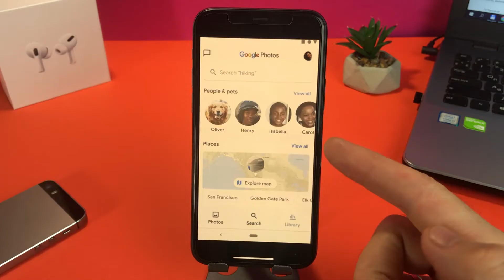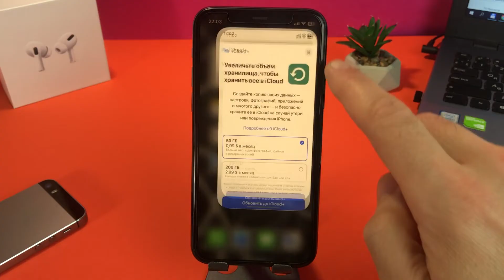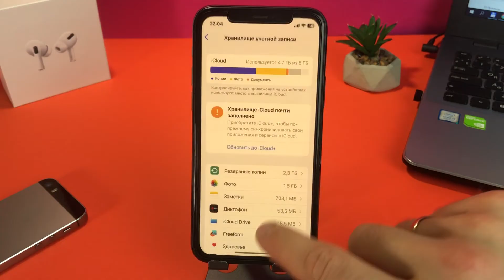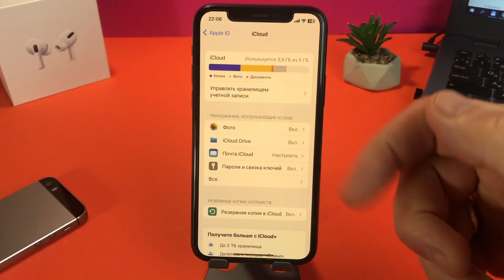Как уменьшить размер резервной копии iPhone в iCloud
Как уменьшить резервную копию iPhone в iCloud? Как уменьшить размера резервной копии iCloud? Как уменьшить размер резервной копии в облаке? Как освободить место в хранилище iCloud? Уменьшить размер резервной копии iCloud - легко и просто. Как уменьшить копию iPhone в iCloud? Смотрите видео и вы сможете быстро уменьшить размер резервной копии iCloud на iPhone.